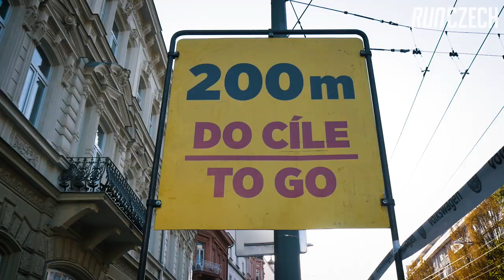Mattoni Ústí nad Labem Half Marathon 2019